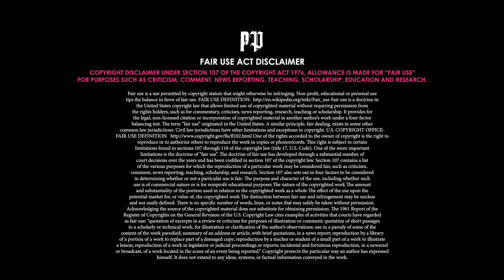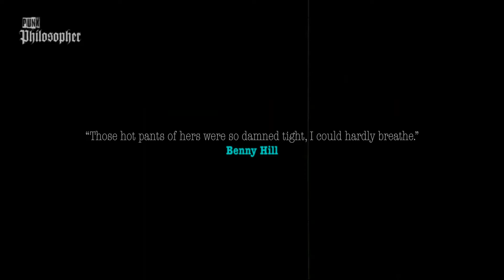Hills Angels Cult pin-ups: dance routines | Love Machine | Pan's People | gym workout | hot Gossamer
The Hill's Angels were seventies super vixens that were a  dance troupe comprised of beautiful girls briefly preceded by Love Machine and Pan's People on "The Benny Hill Show." They accompanied Benny Hill as back-up singers in opening songs, as dancers in longer comedy sketches, such as in the Little Dimpton Dance Party and as extra characters in the series comedy sketches. Comprised of experienced singers, dancers and entertainers, their routines ranged from the simple dance acts to the sultry and erotic routines of later episodes, such as the Invisible Striptease from the February 10, 1982 episode as well as playing background characters in comedy sketches. Most episodes had a retinue of around seven to eight members per episode with a high-turnover in girls. The most popular members were Sue Upton, Louise English, possibly Lorraine Doyle, who appeared frequently as a sketch performer in the series (often as wives and girlfriends to Benny), and actress Jane Leeves, who appeared as a Hill's Angel between 1983 and 1985 and later became a well-known American actress.